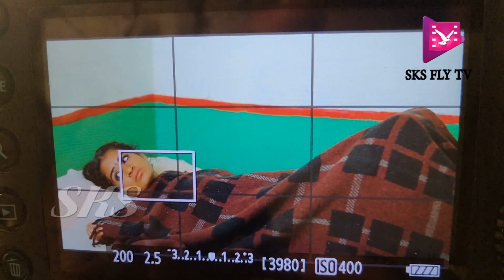నారాయణఖేడ్ : నిర్మలా అందమంటే నీదేనే ఫోక్ సాంగ్ షూటింగ్ || SKS FLY TV